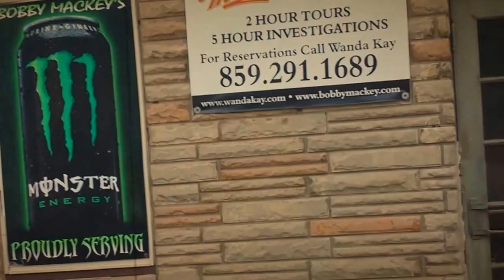Bobby Mackey music world 8 mm tour outside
Domghosthunter